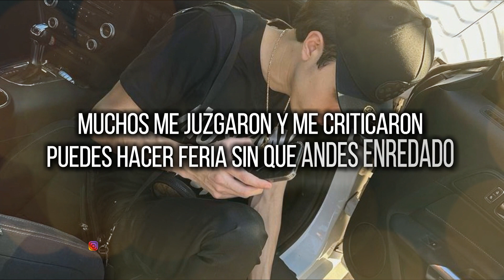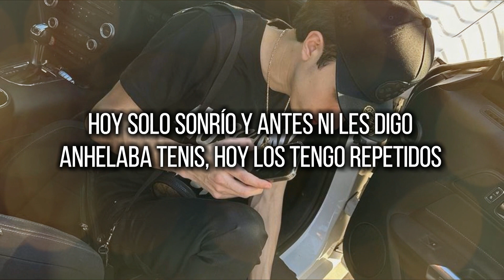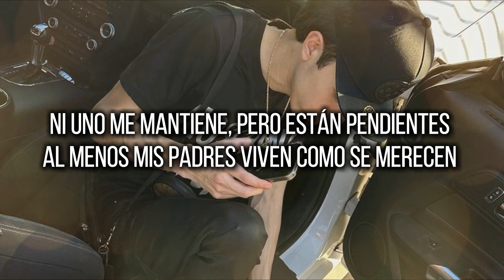Don Nadie - Yrisel Barajas Ft. Giovany Ayala (LETRA) ESTRENO